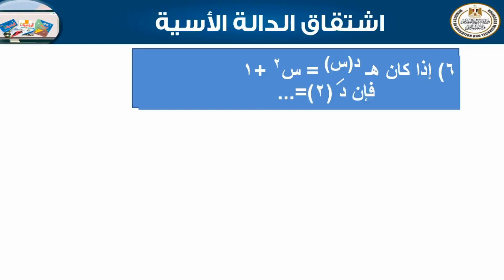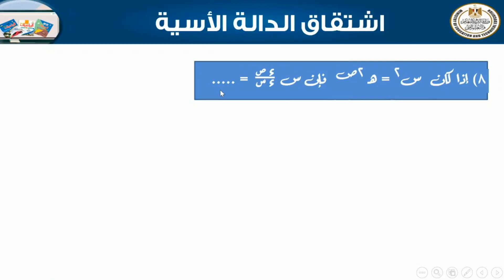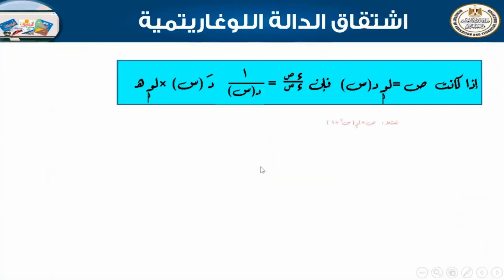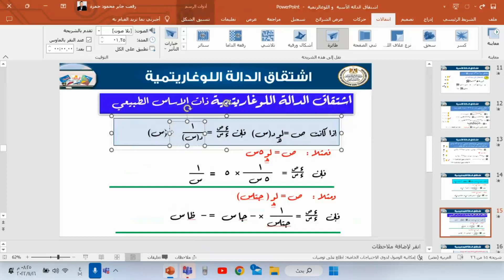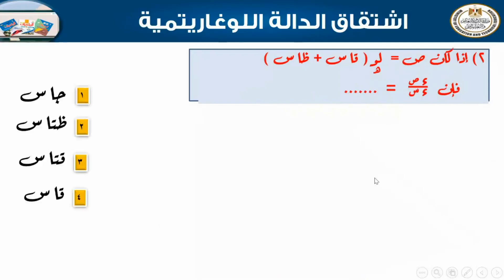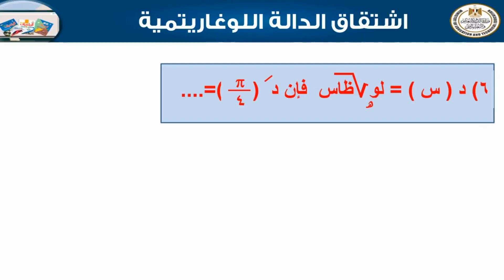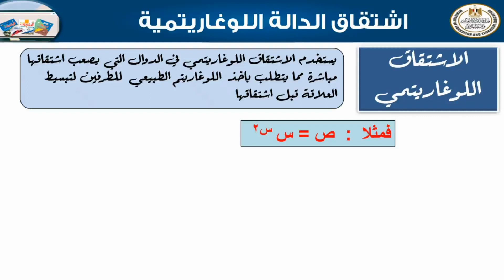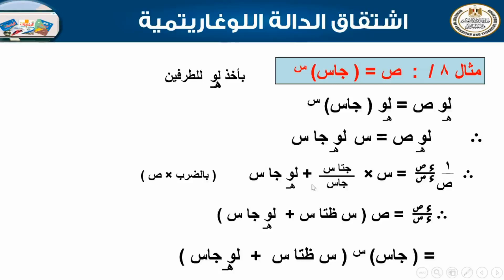إشتقاق الدالة الأسية تفاضل و تكامل رياضة ثالث ثانوي 2022 2023